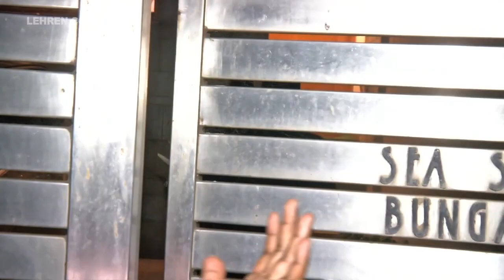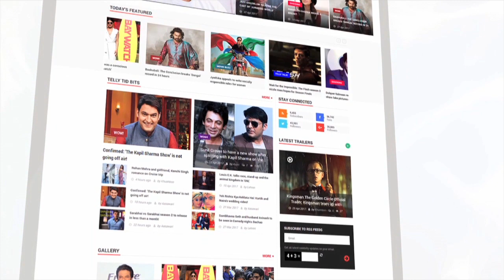Zoya Akhtar's 46th Birthday Party Full Video HD | Shah Rukh Khan, Shweta Bachchan | LehrenTV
Bollywood celebs like Shah Rukh Khan, Dia Mirza, Shweta Bachchan, Sanjay Kapoor, Shabana Azmi, Javed Akhtar and others attended the filmmaker Zoya Akhtar's 46th birthday bash. Check the full video of the late night party.